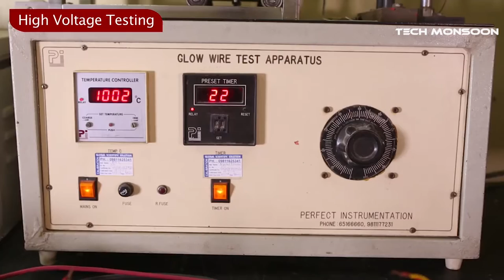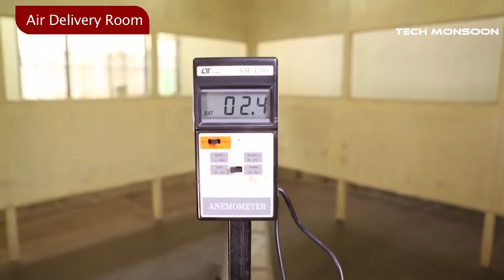Amazing Home Appliance Manufacturing Process (You Need To Watch)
Amazing Home Appliance Manufacturing Process you don't want to miss.

Similar Channels You might be interested to watch -

This Video Features:

How Its Made - Front Loading Washers

REFRIGERATOR PRODUCTION LINE
By MEGATEKCOMPANY

Bosch New Bern Factory Tour
By Bosch Home Appliances USA

Ceiling Fan Factory Operations
By Ceiling Fan Factory

Walton Factory Production Process and Future Plan.VOB

The BSH Home Appliances Group in Traunreut – Manufacturing stoves and ovens with home connect

It Wash washing machines production